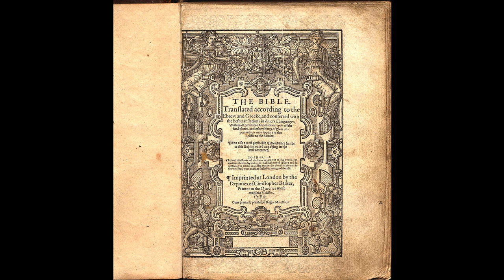Geneva Bible - dated 1560 - Old Testament - Psalm 8